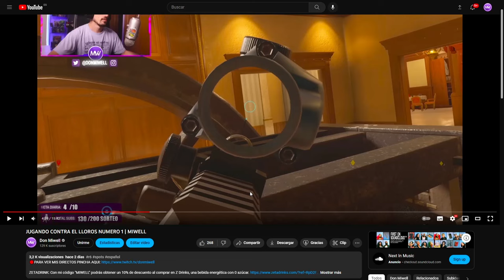NUEVO BUG Y MAS BUG QUE NUNCA| MIWELL